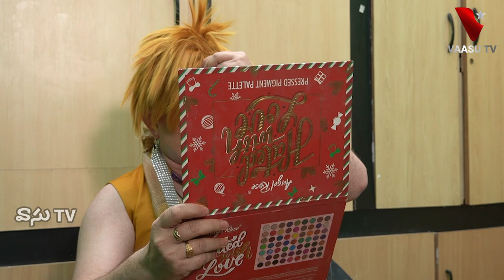Drag Queen Patruni Chidananda Sastry Reveals Unknow Facts about Transgenders | Vaasutv Telugu